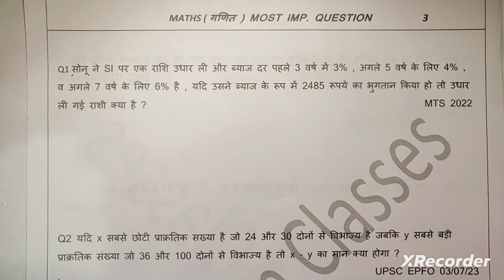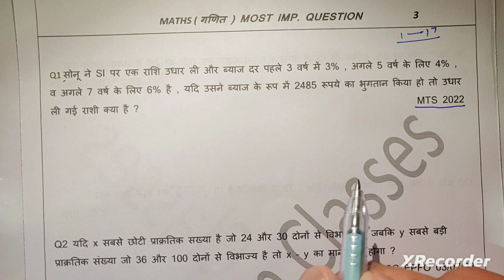0 2. HERO (PYQ) 3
ye math ki new series ki 3th video h and bahut most important question chl rhe h series me , baaki aap video dekhna fir pta chlega